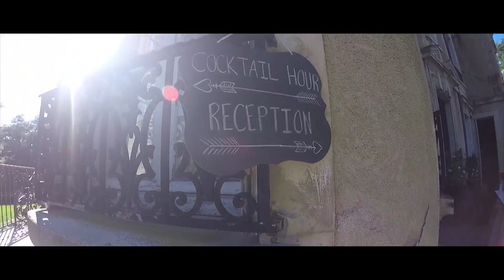KRYSTAL LIVE BAND - Wedding 2017 part 2